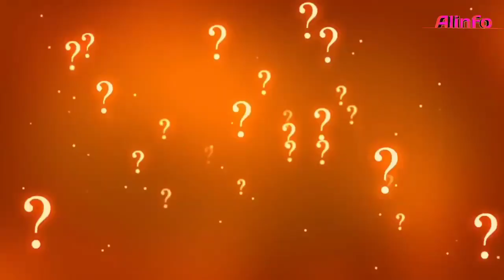বিয়ের পরে সুখী হতে গেলে করুন এই 10 টি কাজ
বিবাহিত জীবনে কিভাবে সুখী থাকা যায়। সঙ্গীর সাথে কিভাবে বোঝা পড়া টিকিয়ে রাখা যায় তাই নিয়ে আজকের ভিডিওতে বলেছি।